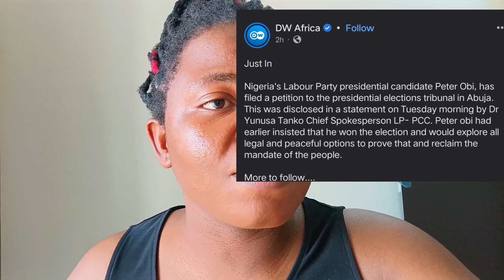PETER OBI files a PETITION to the presidential elections tribunal in Abuja